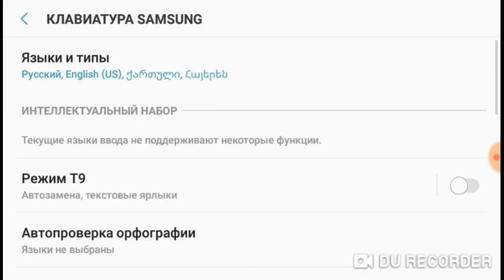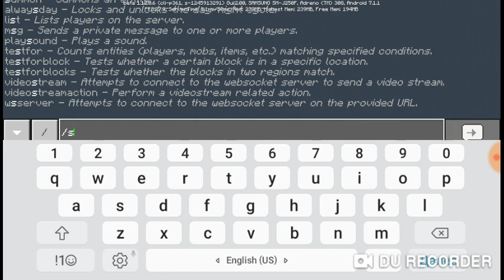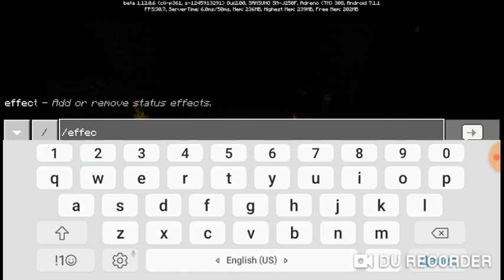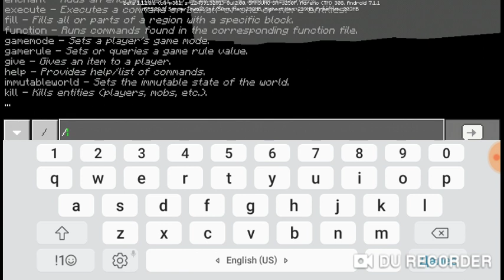ПРОТИВОСТОЯНИЕ ЭФФЕКТОВ В МАИНКРАФТЕ ПЕ.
Потивостояние в маинкрафт ПЕ.

1-РЕГЕНЕРАЦИЯ vs ОТРАВЛЕНИЕ.

2-СКОРОСТЬ vs МЕДЛИТЕЛЬНОСТЬ.

3-СИЛА vs СЛАБОСТЬ.

4-НОЧНОЕ ЗРЕНИЕ  vs СЛЕПОТА.

1 НИЧЬЯ

2 МЕДЛИТЕЛЬНОСТЬ

3 СЛАБОСТЬ

4 НИЧЬЯ (наверное)

                 $$ПОДДЕРЖКА МОЕГО КАНАЛА$$